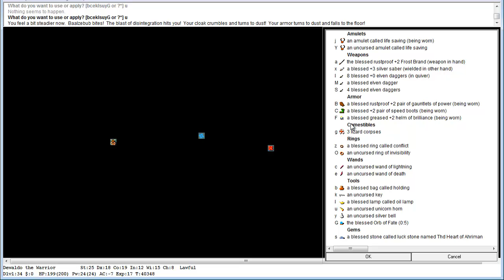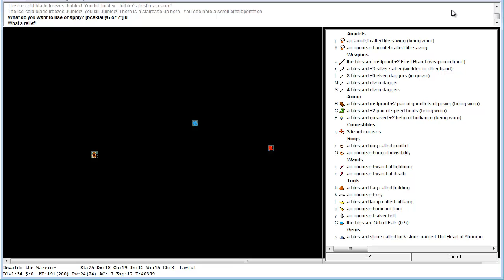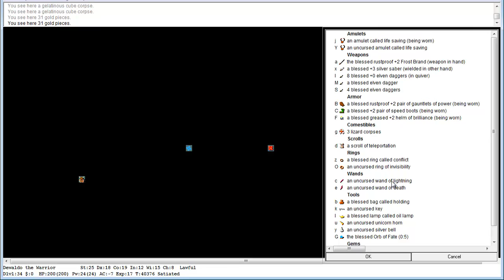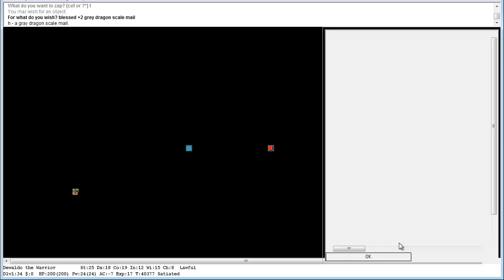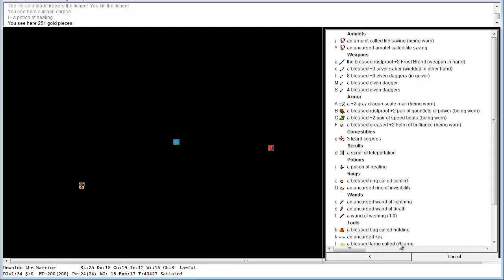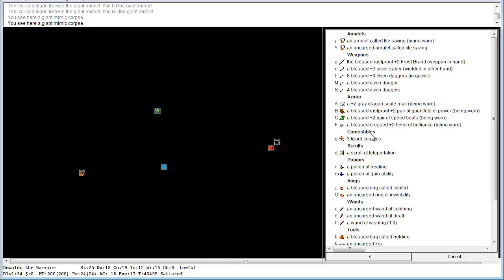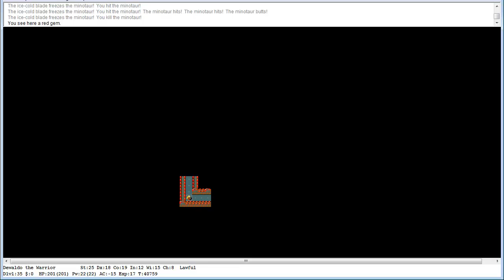[HS 8-9] Nethack (Valkyrie)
Part Nine - The Dangers of Demon Lords
Looks like mindlessly hitting things with your two awesome swords may have a few downsides...